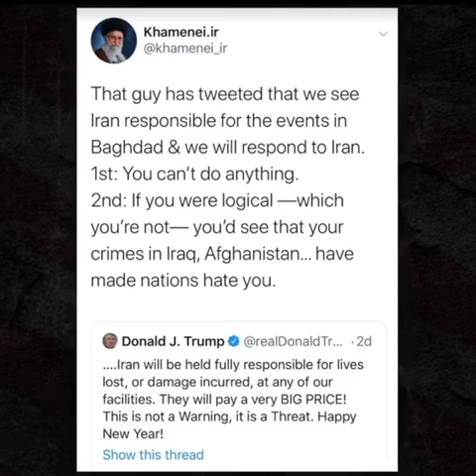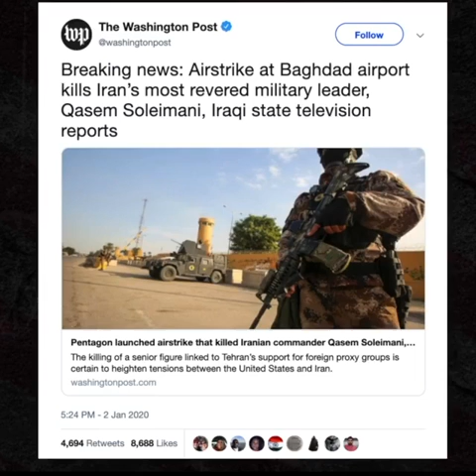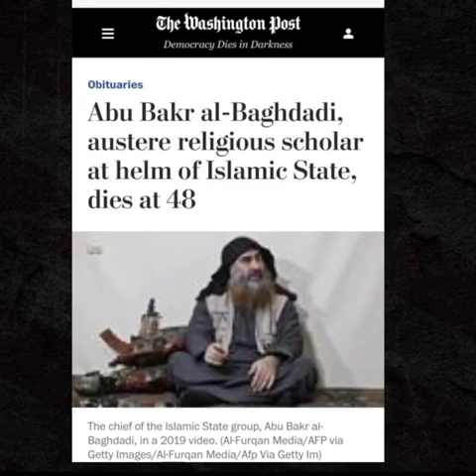Bongino Show/ This Is President Trump's FINEST Hour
We didn't ask for this. President Trump is the commander in chief we need right now